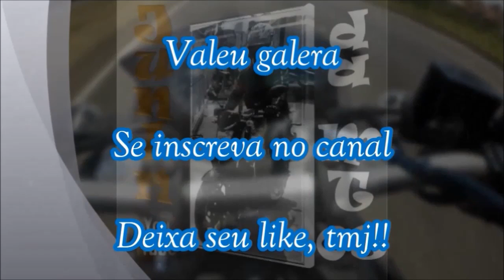GSX-S750 ZERA SAINDO DA CONCESSIONÁRIA, CERA NOS PNEUS